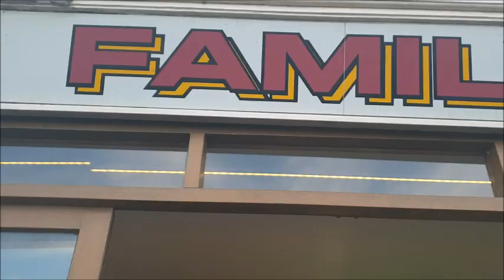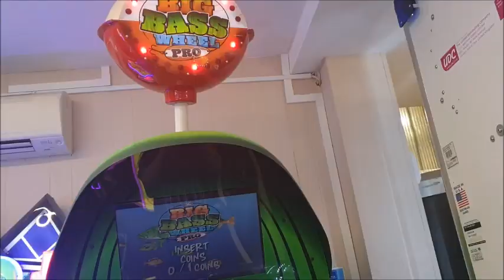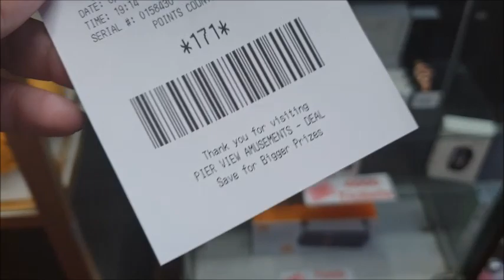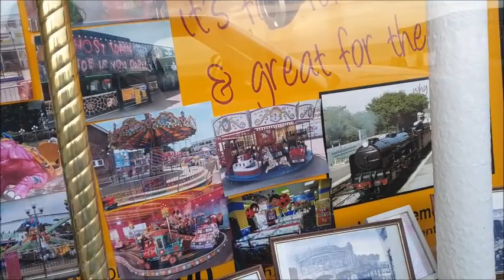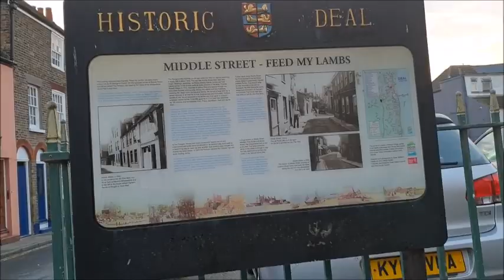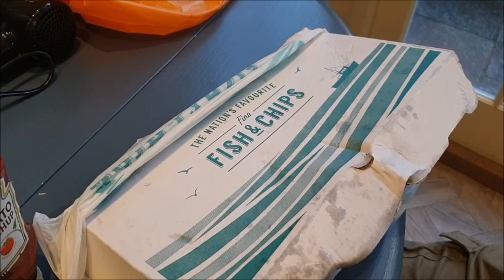VLOG Deal, Kent - Spend the day with me.. A wedding.. arcades ..Pier.. beach..